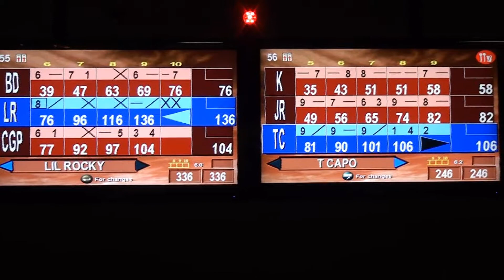Th3 ST3 Bowling Night, April 17, 2011 at AMF All star lanes in kenner Louisiana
Th3 ST3 bowling night edition 4.

Cheddar, Dee & Rocky are joined to team against Street Team Lil Kevin, T Capo, and J Rock. We all had fun, but you know who won.